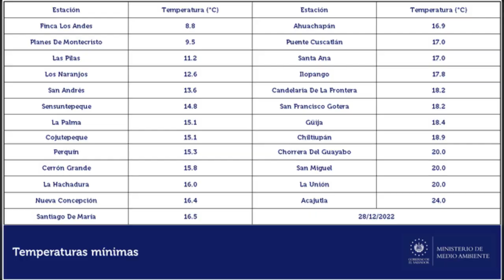En estas zonas de El Salvador se percibieron las temperaturas más bajas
De acuerdo a información del Ministerio de Medio Ambiente y Recursos Naturales, la menor temperatura registrada por sus estaciones este miércoles 28 de diciembre, fue de 8.8 °C en la finca Los Andes en Apaneca, Ahuachapán.

¡Visítenos!